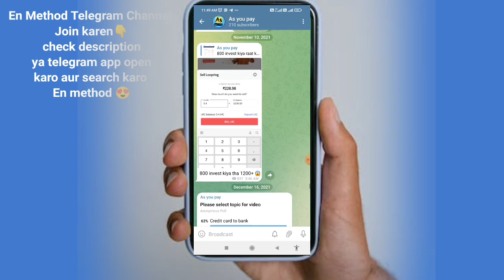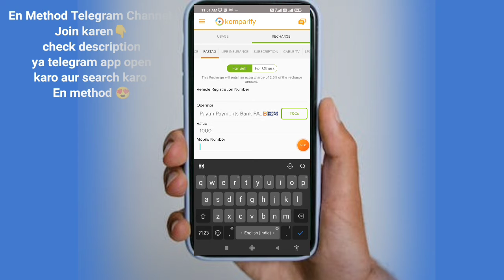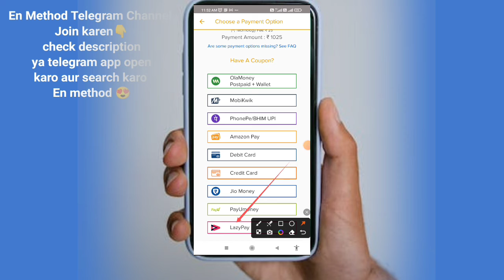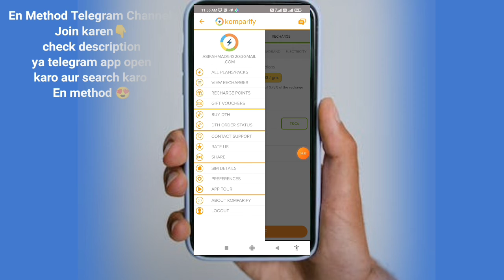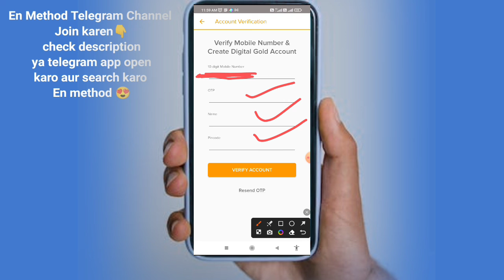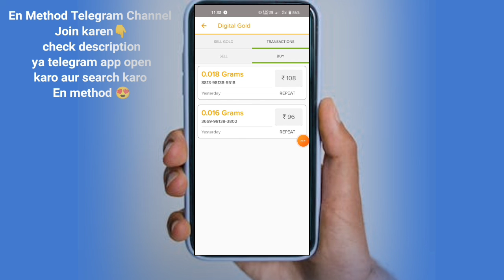how to transfer lazypay credit to bank account simpl pay to bank all pay later to bank transfer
Code 👉 LssFUn

🔥CRED Signup & Rafer Huge Loot 🤩
👉🏻 Singup:- Upto ₹300
👉🏻 Rafer:- Upto - 1000 (50Extra)

👉 Pay 1st Time Your Credit Card Bill of ₹1000 or More & Get Upto ₹300 Cashback 🤑

🛑 Agar Credit Card hai to Fata Fat Looto OneCard bhi Add Kar Sakte ho Nahi hai to Onecard Le Sakte ho ₹100 ❤️

One Code Refer :- TAUSEE15

simpl pay later to bank account transfer simpl pay later not paid simpl pay later tamil simpl pay later telugu simpl pay to bank account